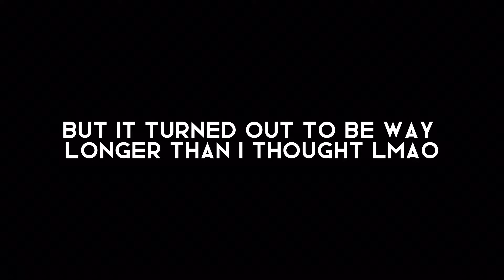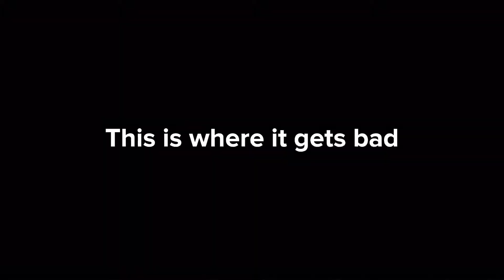YouTube’s greatest comeback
Finally got a new camera so expect some nice videos now😈
Audio creds:Royaltyxdesigns